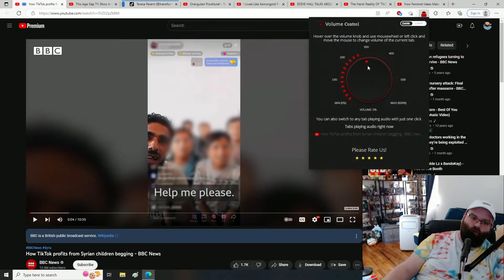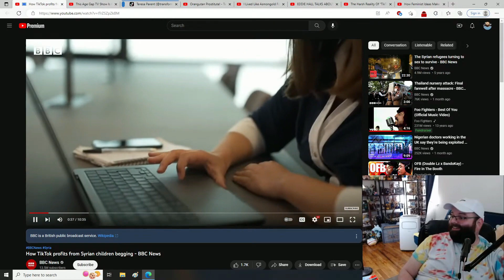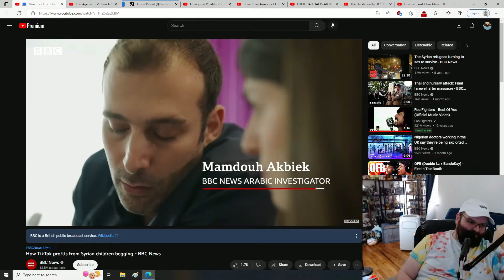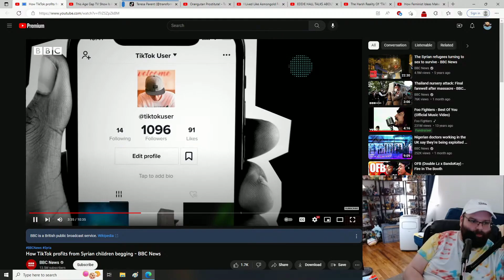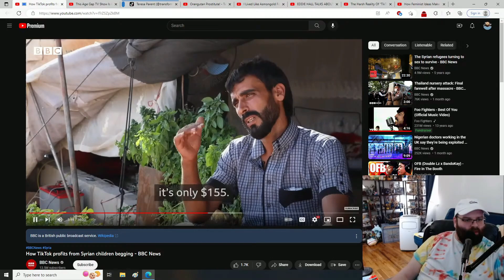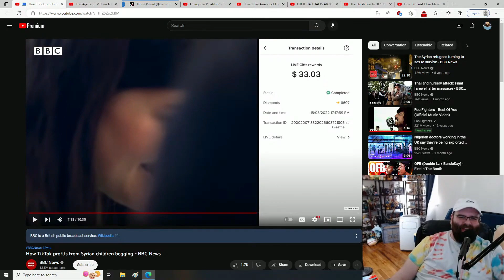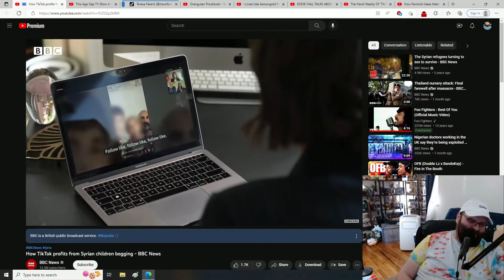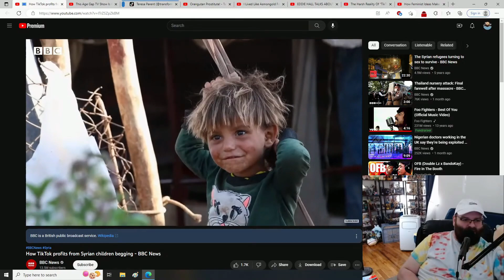How TikTok profits from Syrian children begging | Papa Gut Reacts